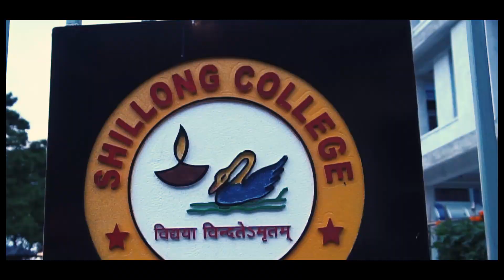Far City | Far away from HOME | Shillong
Videography : Ricky Lalrinsanga

The Places in this video are:
St.Edmund's
St. Anthony's
St. Dominic
St. Mary's
Shillong College
Dhankheti
Mizo Presbyterian Church
Beat house